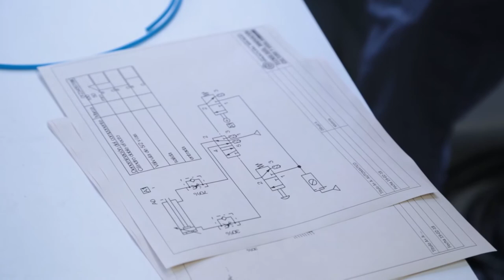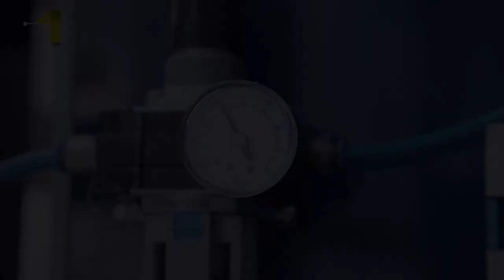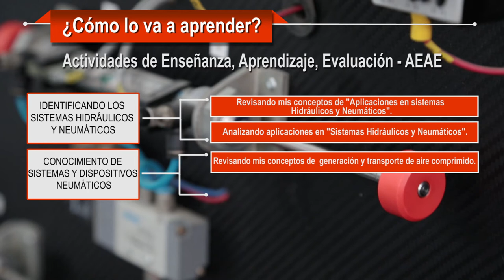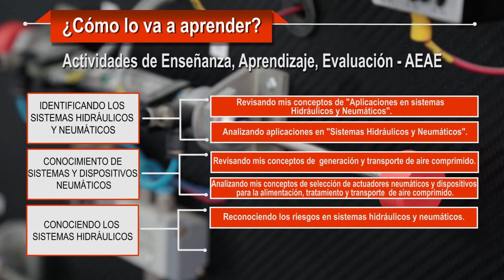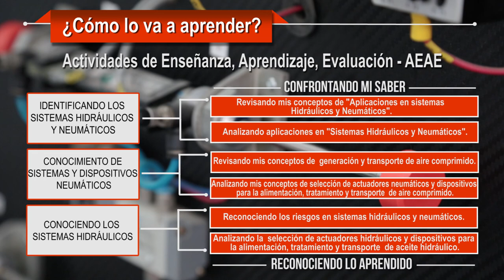Hidráulica y Neumática - Introducción al MAA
Este módulo, está enfocado al análisis de estructuras con sistemas hidráulicos y sistemas neumáticos,  donde usted comienza con una revisión de sus características para comparar las ventajas y desventajas, luego hacer una selección adecuada de los dispositivos involucrados para lograr un manejo seguro de éstos.

Coordinador

Pedagogos

Soporte Tecnológico

Diseño Gráfico

Producción Multimedial

Medellín Colombia
2018